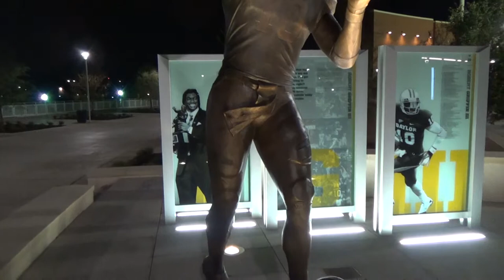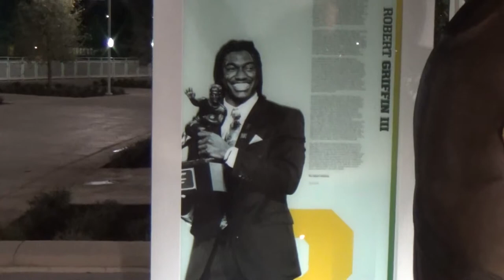Up Close To The RG3 Statue!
09-06-14:
Much like many people who stand at attention next to the Tom Landry statue at ATT Stadium this brand new statue of Robert Griffin III will get photographed and selfied alot. Taken right before a massive thunderstorm hit Waco!